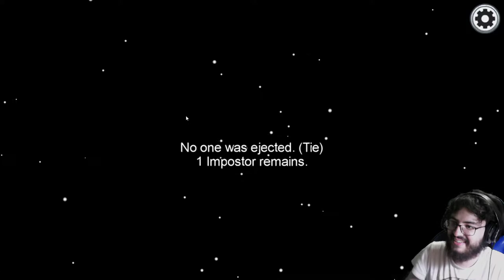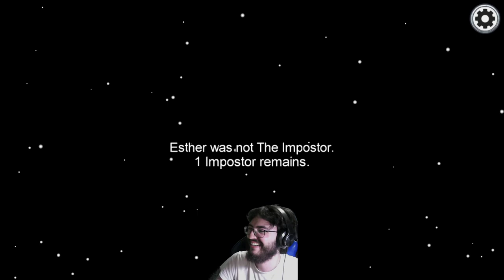Among Us - cap.1 - acting sus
Mmmm.